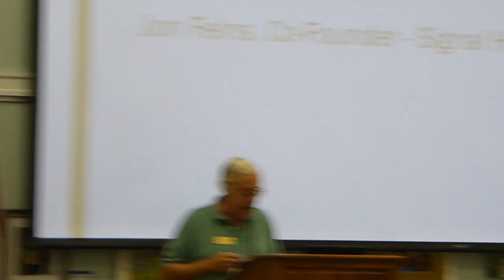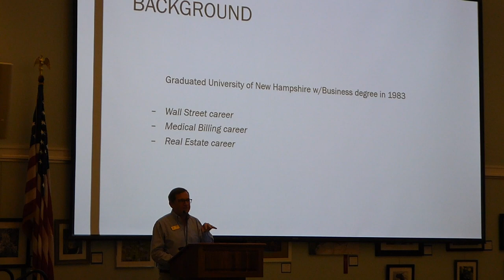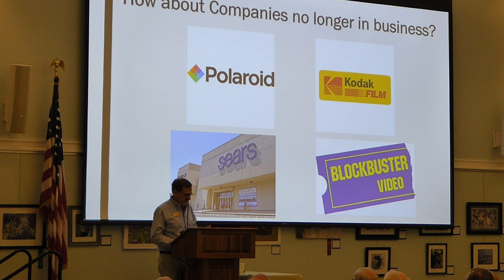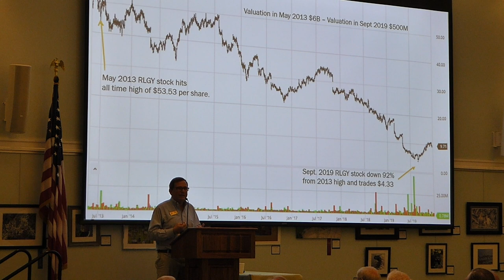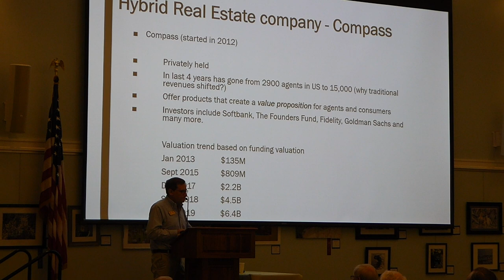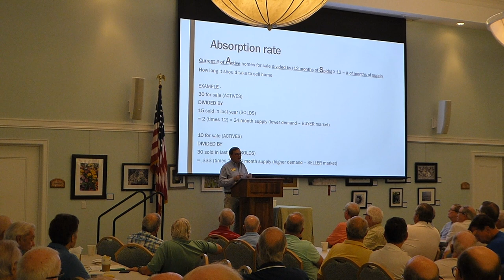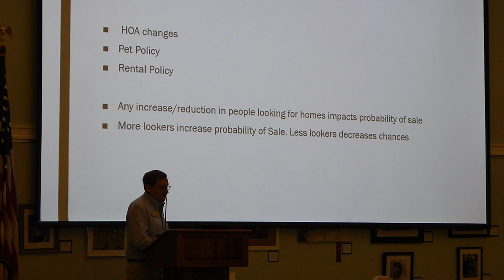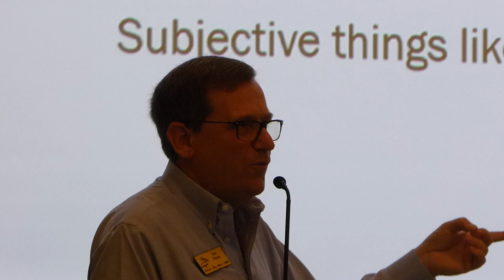Trends in Real Estate - Jon Feins, co-founder Signal House at Compass - Pelican Bay Men's Coffee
Talk about coming changes in real estate and how it may affect you. From Wall Street to Real Estate.